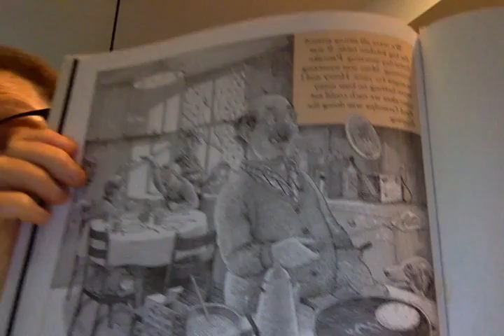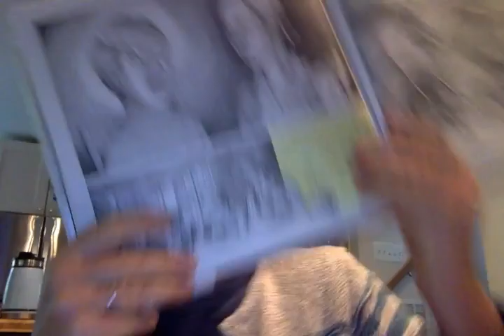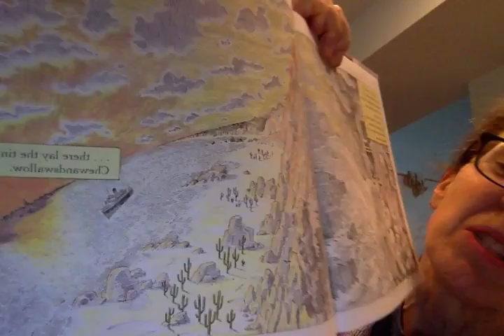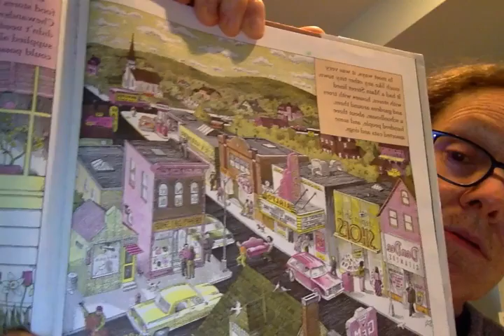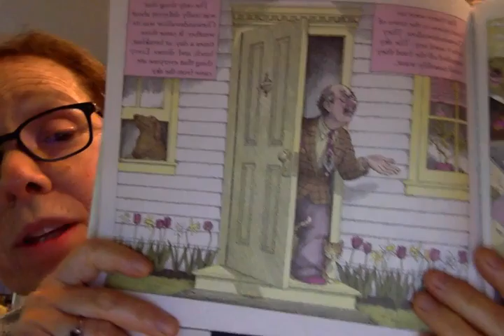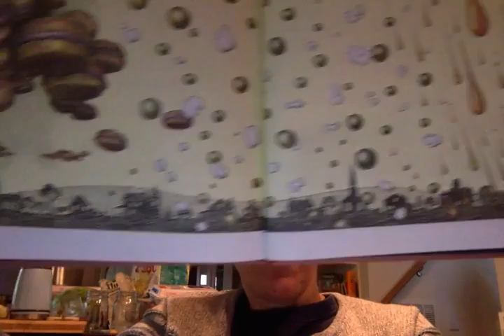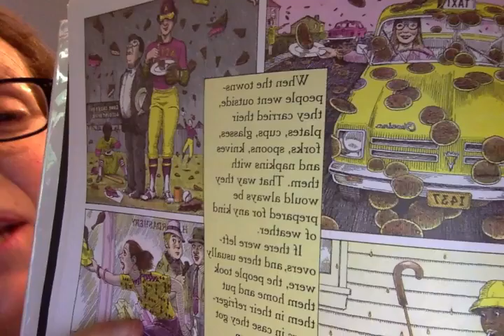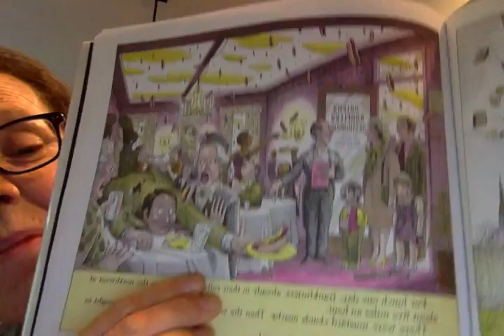Movie on 5 17 16 at 11 16 AM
Cloudy with a Chance of Meatballs, part one. by Judy Barrett, ill. by Ron Barrett.